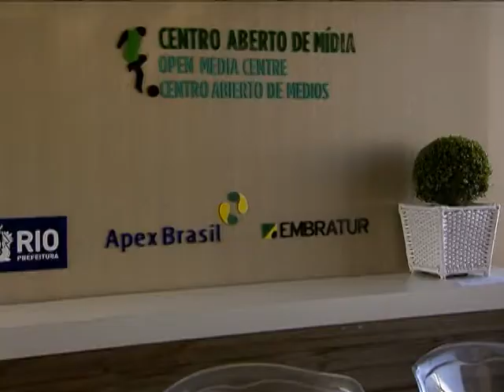Centro Aberto de Mídia auxilia imprensa mundial na cobertura da Copa de 2014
COPA DAS COPAS - 12.06.14: O Forte de Copacabana, no Rio de Janeiro, recebe a imprensa mundial até 14 de julho, no Centro Aberto de Mídia (CAM). O espaço tem cerca de 600 m² e conta com toda a estrutura necessária para a cobertura da Copa do Mundo no Brasil. A inauguração do local contou com a presença do ministro dos Esportes, Aldo Rebelo, e da ministra da Cultura, Marta Suplicy.